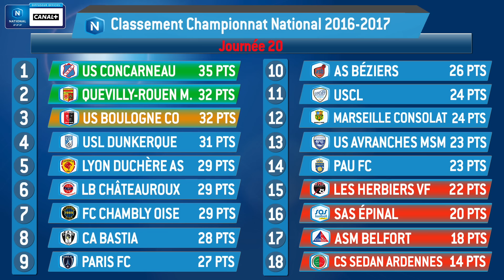J18 : CS Sedan Ardennes - US Concarneau (0-2), le résumé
Battue sur la pelouse du Paris FC le week-end dernier (1-0), l'US Concarneau était à nouveau hors de ses bases vendredi pour y disputer son match en retard de la 18e journée. Face à la lanterne rouge sedanaise, les Bretons n'ont pas tremblé, s'imposant au final (0-2). Mis sur de bons rails par l'ouverture du score rapide de Kalen Damessi (2e), les hommes de Nicolas Cloarec se sont mis à l'abri peu avant l'heure de jeu grâce à Charly Durtournier (58e).